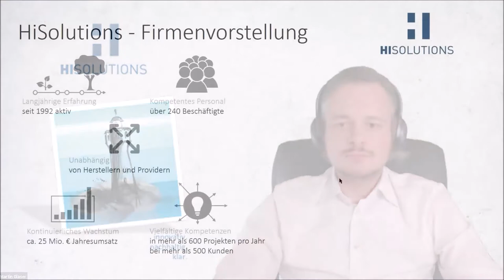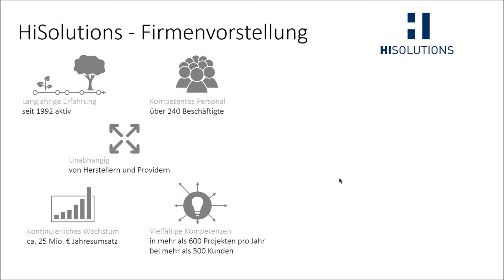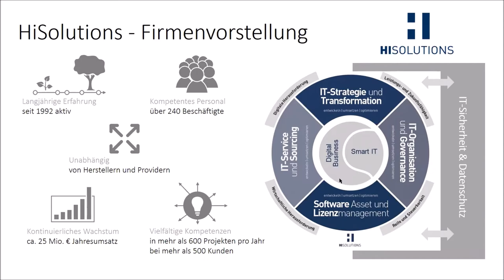IOM SMMIT Partnervorstellung: Martin Glaser, HiSolutions